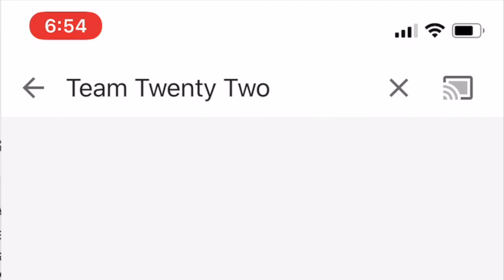DHAMMAPADA 22 धम्‍म पद गाथा || Sudhir Raj Singh ||Pali Language